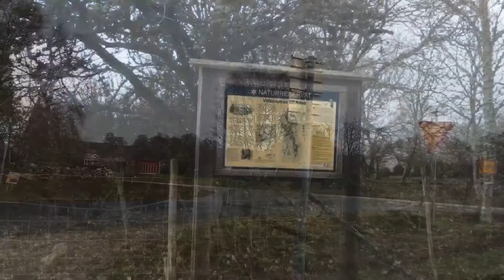Hylses Blekingeturné - ALMÖ NATURRESERVAT - JORDÖ - Ronneby - Karlskrona - 190109 (iPhone 6s+)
Hylses Blekingeturné - ALMÖ NATURRESERVAT - JORDÖ -nära Hasslö - Ronneby - Karlskrona - 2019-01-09 (iPhone 6s+) (Mazda 3)